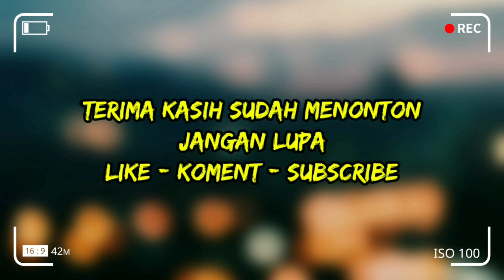MAHARANI CEMBURU ‼️LIHAT KENTONG MESRA DENGAN MANTAN PACARNYA DULU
MAHARANI CEMBURU ‼️LIHAT KENTONG MESRA DENGAN MANTAN PACARNYA DULU, kentong mesra sama mantan pacar bikin Maharani cemburu, drama kentong Maharani .